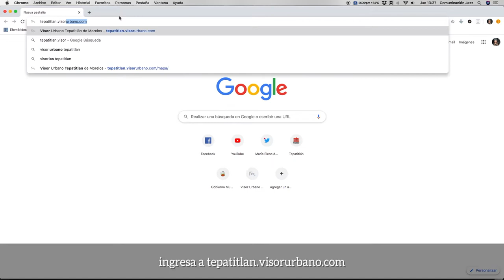Visor Urbano: Negocios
Como si fuera Sección Amarilla, en el Visor Urbano puedes consultar los negocios que hay cercanos a ti y cuáles de ellos cuentan con una licencia municipal, próximamente desde ahío podrás tramitar la tuya, ¡observa!